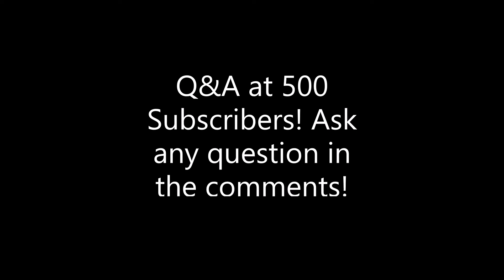i'm literally peaking (check pinned comment)